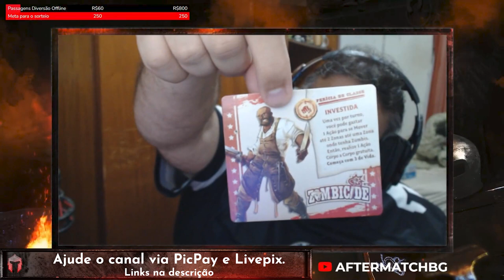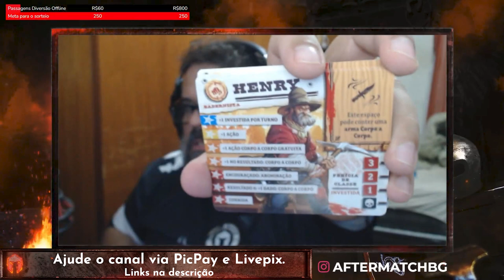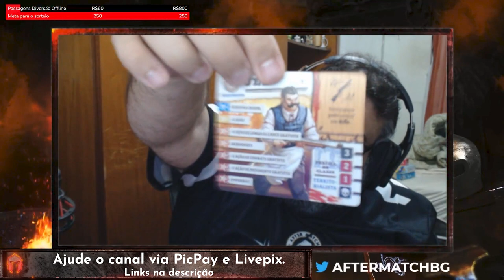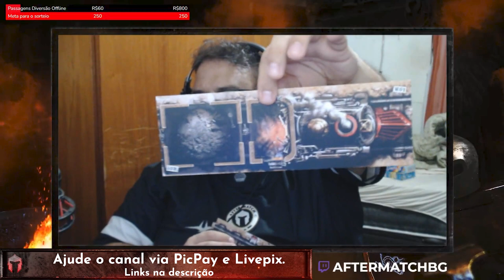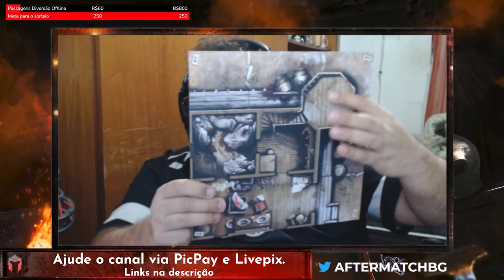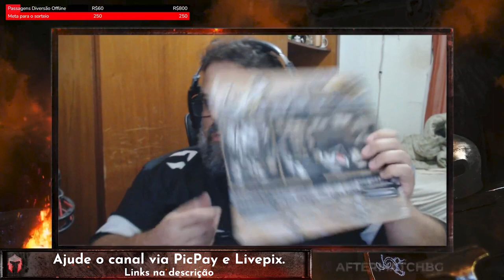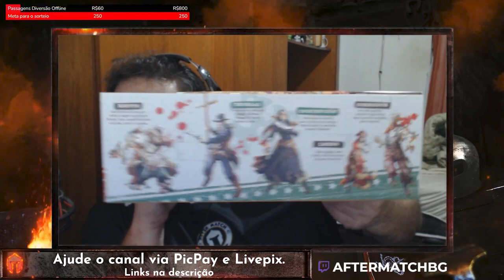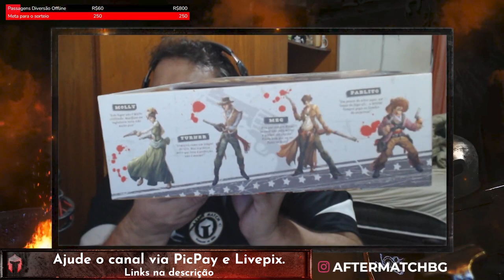Zombicide Undead or Alive - Unboxing - After Match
E bora ver o que tem dentro da caixa desse zombicide de velho oeste?